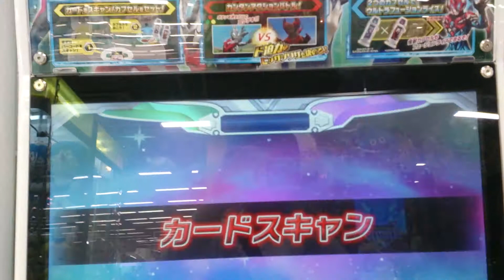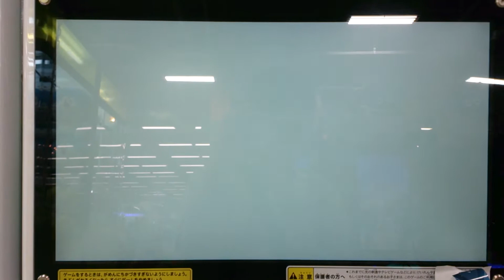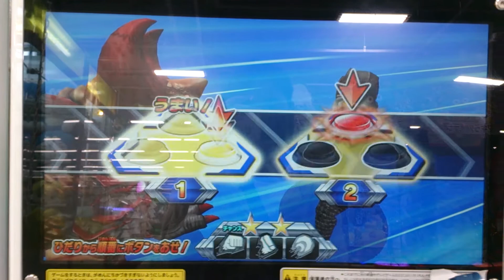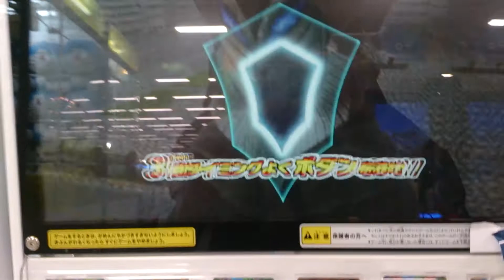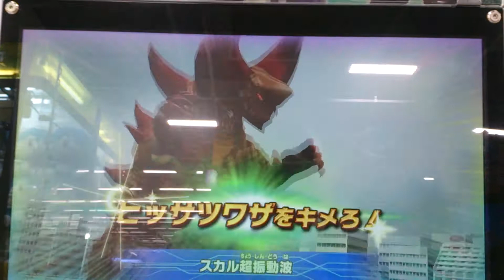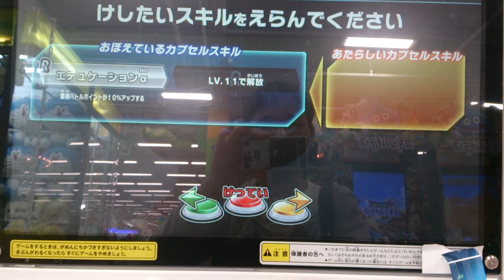ウルトラマン フュージョンファイト「ウルトラ怪獣大戦争」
スカルゴモラGET記念に早速ながら使わせて頂きました(^o^)v

やっぱり、どのゲームでも敵を使えるのはまるで夢のようです！(*^^*)

スペシャルミッション

 スカルゴモラ
ゼットン

Ultraman